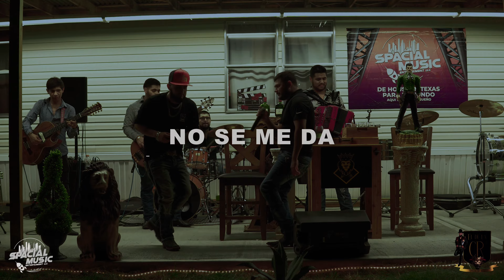EL DE LA CR-NOSE ME DA (VERSION CUMBIA NORTEÑA)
COMPOSITOR-CHRISTHIAN PEREZ (CHRIS ROSAS)